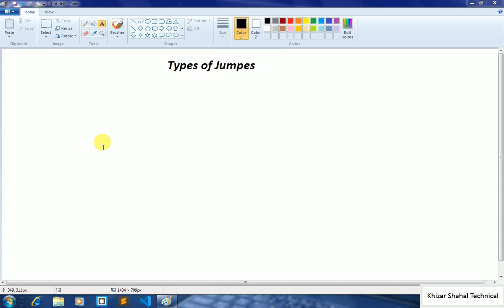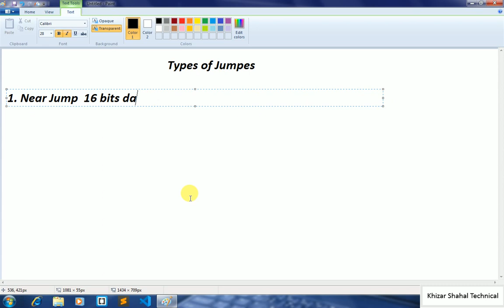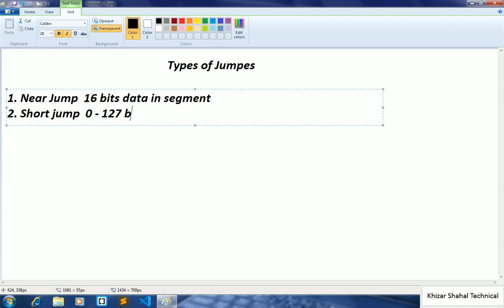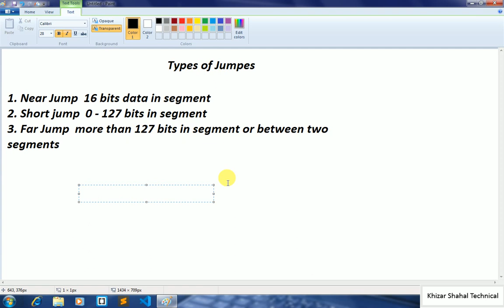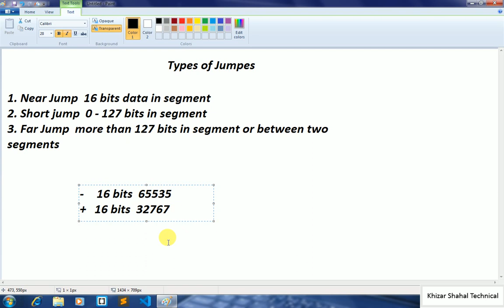Lec # 16 Types of Jumps in Assembly Language Urdu Hindi Assembly Lectures Urdu Hindi Near, Short,Far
our aim
feature planning
i will start test system on youtube
insha allah